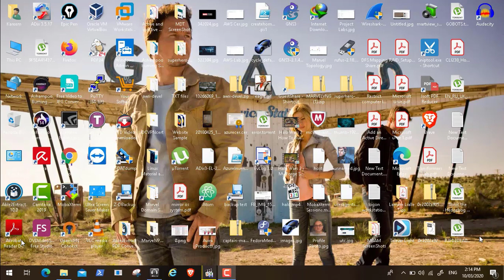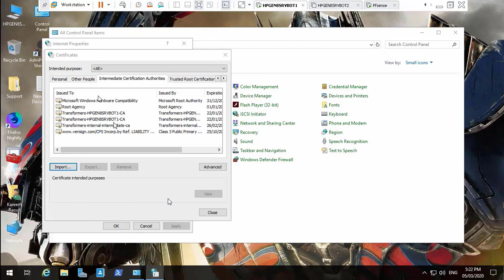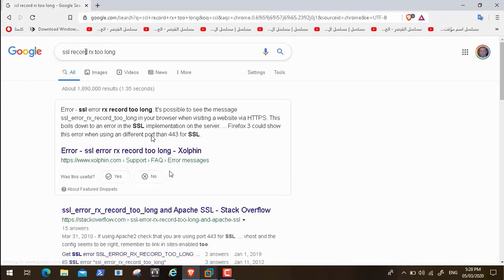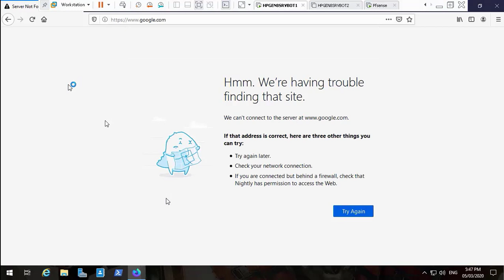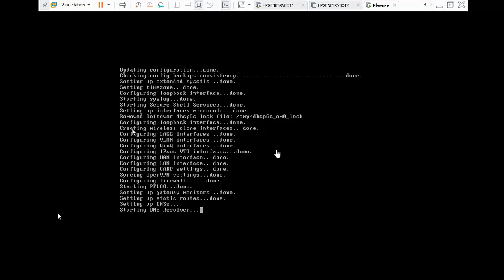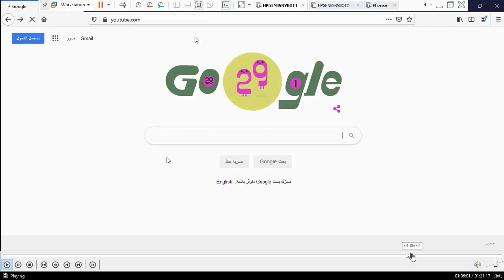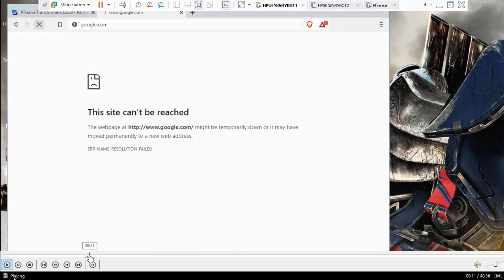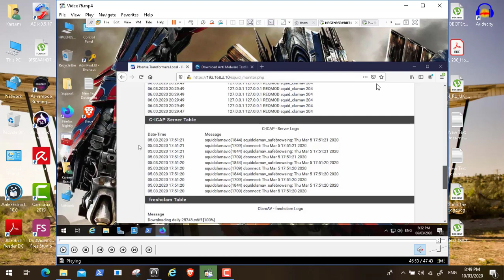Install Squid and SquidGuard (Proxy & Webfilter Feature) on Pfsense Firewall part 2 (Arabic Audio)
Reference Videos